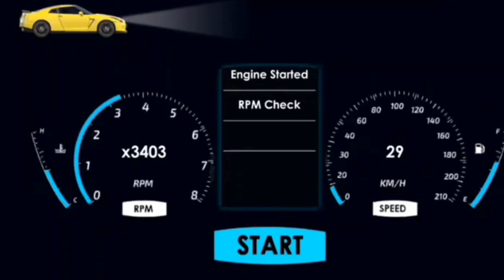Master Of Parking SUV Simulator : Android Gameplay @ Arsya Games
Parking Master. New levels and suv cars added. Total 300 levels. MASTER OF SUV CAR PARKING: Are you ready for realistic driving and parking? 300 new Hard levels are waiting for Master of Parking. Get the newly updated parking game now. NEW HARD LEVELS: 300 levels from easy to hard! The first levels are designed to be easy to get used to the game mechanics. Next level contains hard levels which require best driving skills. Complete driving school to improve your driving skills. Beat your opponents by completing the level before they do. You have to drive more carefully on newly added ramps and interesting tracks. PARKING SENSOR: Unlock newly added parking sensor to pass difficult levels. See how close you are to objects either by sound or graphics. CAMERA MODE: Car parking is easier with the new camera mode. Top camera mode is activated in auto camera mode when you are about to get into a car accident. NEW CONTROLS: It's under your control to accelerate the car with new gradual acceleration control. Set the gas to your liking to complete the level without crashing into traffic cones or other cars.